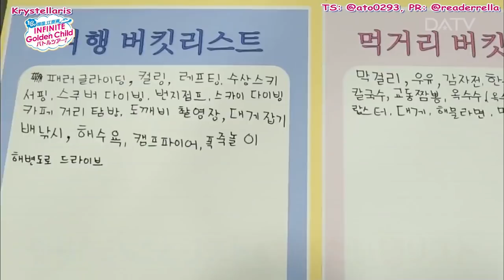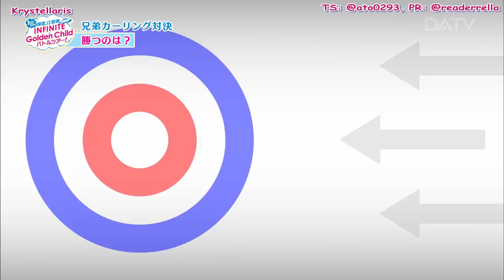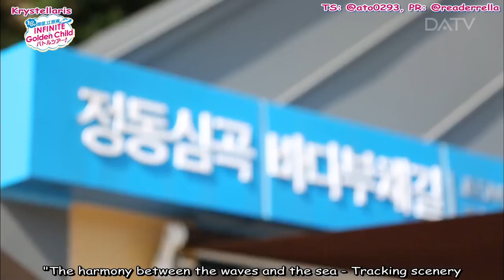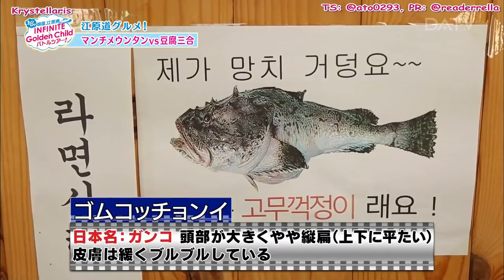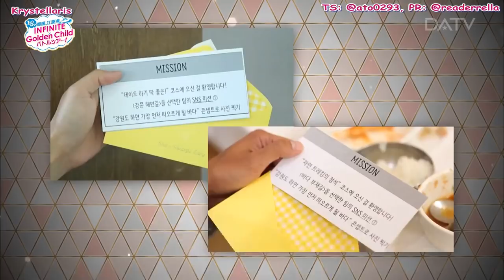[ENG SUB] 181103 Let's Go Korea Gangwon INFINITE x GoldenChild Battle Trip EP 1&2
© Chinese Subs/translations:
INFINITE无限中文首站, 李成烈LeeSungyeol吧, 李成种LeeSungjong吧, 2Blegend_INFINITE, Moonlight李长埈月光站, GoldenChild中文首站

Video: ctry5210 (weibo)
Typesetter: @ato0293
English Proofreader: @readerrella
English Translations: @Krystellaris

Translations might be not 100% accurate since those are indirect translations.

If you want to use my subs for the translation into another language, you don't need to ask me, you're very welcomed to use them. Just credit us.

Thanks a lot to the Chinese subbers, typesetter Atusa, proofreader Hannah and video provider ctry again and making this subbed video possible lol. I will keep this video unlisted since I'm traumatized by the Japanese copyrights lmao.